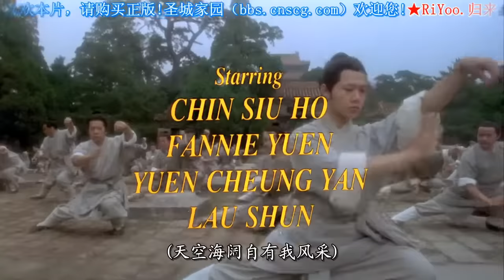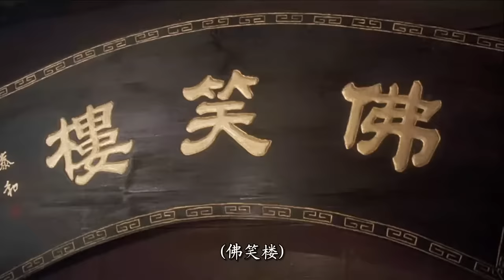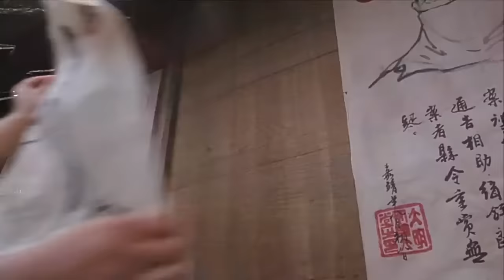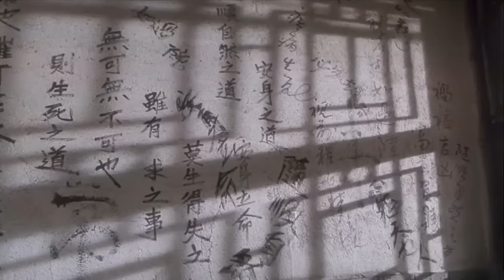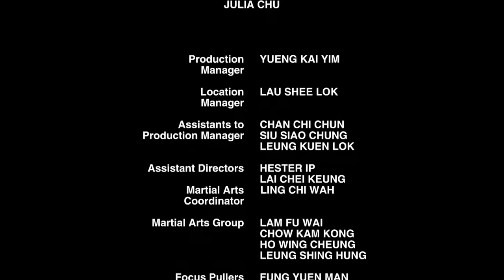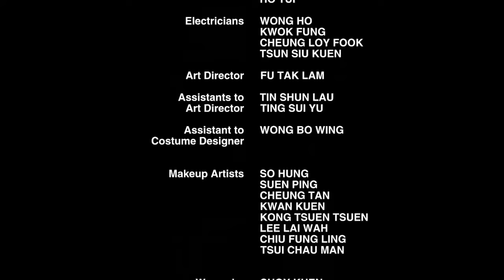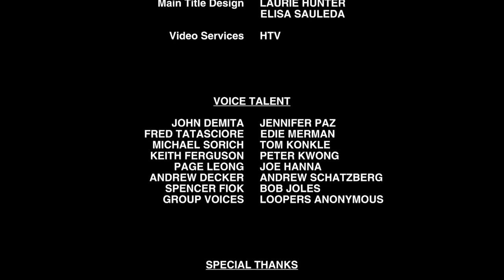太极张三丰BD中字1280×720高清版粤语